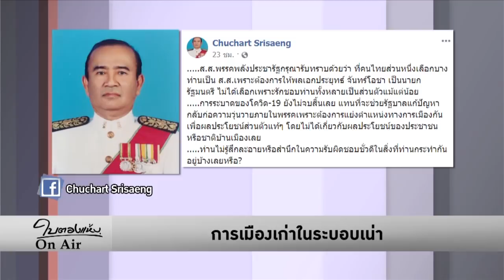ใบตองแห้งOnAir - การเมืองเก่าระบอบเน่า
รายการ ใบตองแห้งOnAir ประจำวันที่ 2 มิถุนายน 2563

การแก่งแย่งตำแหน่งในพรรคพลังประชารัฐ ทำให้คนรักประยุทธ์ผิดหวัง แต่จะแปลกใจทำไม นี่เป็นผลจากประชาธิปไตยถอยหลัง การเมืองไทยยุคก่อนรัฐธรรมนูญ 2540 จมปลักอยู่ในระบบอุปถัมภ์ นักการเมืองรวมเป็นกลุ่มก๊วน ต่อรองตำแหน่งหาผลประโยชน์เพื่อใช้หาเสียง

กระทั่งเกิดพรรคไทยรักไทย ชนะเลือกตั้งด้วยนโยบาย ได้คะแนนนิยมล้นหลาม กลุ่มก๊วนการเมืองแม้ยังมีอยู่ ก็มีอำนาจต่อรองน้อยลง การเลือกตั้ง 2550,2554 ก็สู้กันด้วยอุดมการณ์ แต่เลือกตั้ง 62 ถูกทำให้เป็นพิธีกรรม ล็อกผลด้วย 250 ส.ว. แล้วตั้งพรรคสามัคคีธรรม 2 ระบบอุปถัมภ์ก็กลับมา

อุตตม สนธิรัตน์ อ้างตัวเป็นการเมืองน้ำดี แต่ไม่ดูแล ส.ส.พื้นที่เลย ก็อยู่ไม่ได้ อย่างไรก็ดี แม้กลุ่มก๊วนในพรรคสามารถไล่ อุตตม สนธิรัตน์ ตกเก้าอี้ โควตารัฐมนตรีก็มีไม่พอ พปชร.ก็จะแย่งกันอยู่ดี แต่ประยุทธ์ก็ยังอยู่ได้ 4+4 ปี เพราะฐานอำนาจอยู่ที่รัฐราชการ ทหาร องค์กรอิสระ 250 ส.ว. ไม่ต้องแยแส ส.ส.สักเท่าไหร่